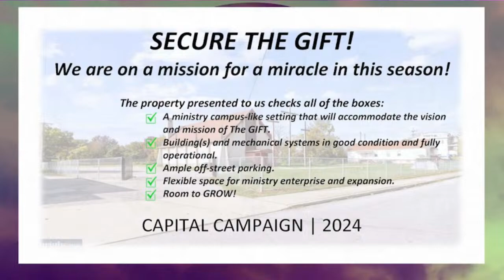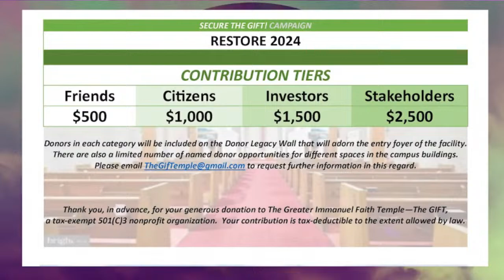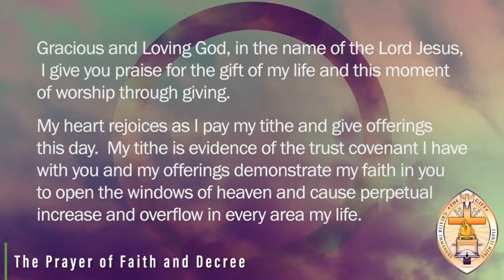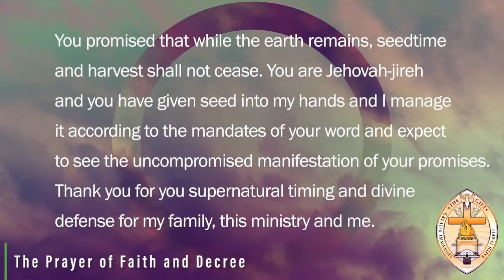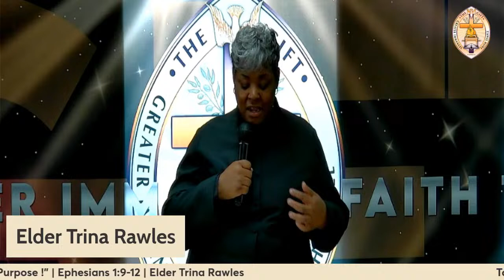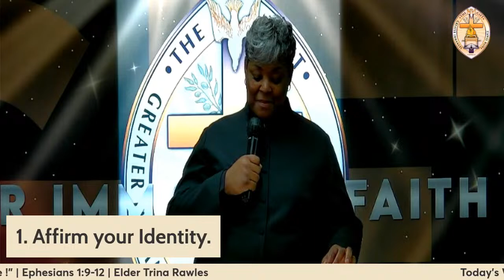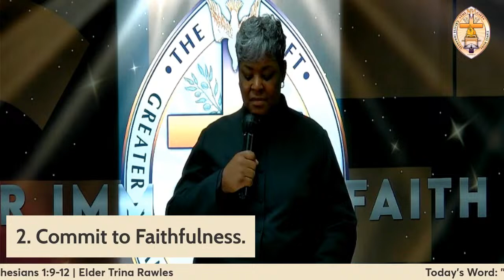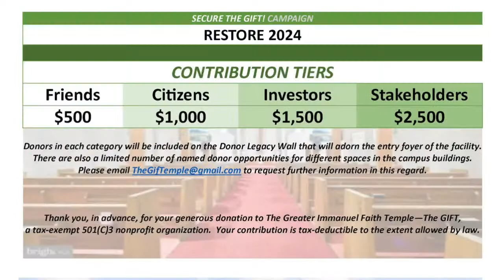Sabbath Day Worship w/The GIFT--The Greater Immanuel Faith Temple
Sunday, April 14, 2024 | 10:00 AM
The Greater Immanuel Faith Temple--The GIFT

April 2024 | RESTORED PURPOSE!
Elder Trina Rawles will be preaching.

The Rev. Lisa C. Harvin, MSW | Co-Pastor
Bishop Durant K. Harvin III, D. Min. | Senior Pastor

Ways To Give:
TheGifTemple.org

Join The GIFT Nation: @JoinTheGift.org

Want to create live streams like this? Check out StreamYard: Want to create live streams like this?